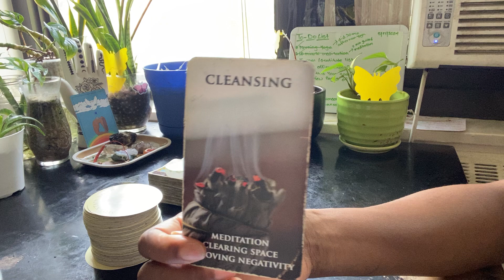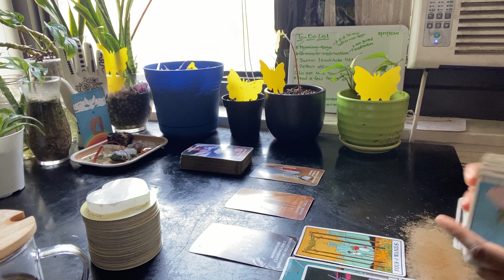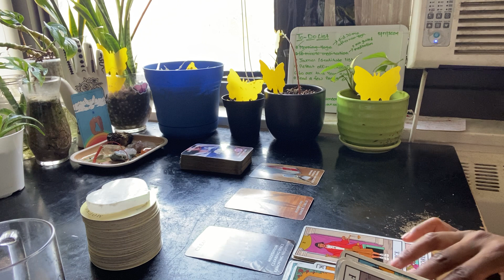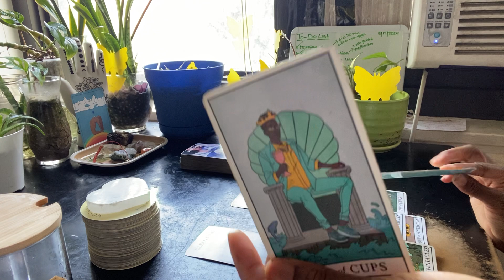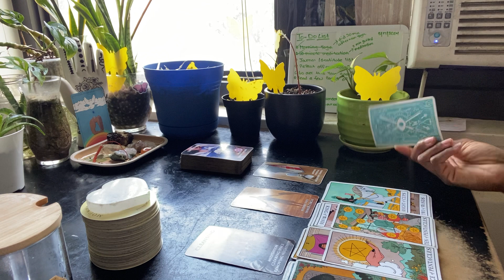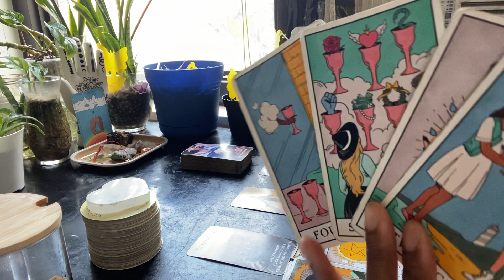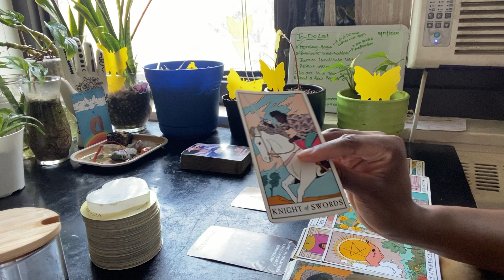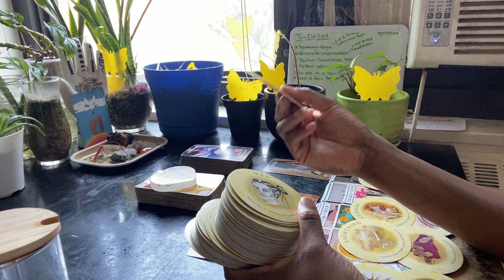Libra ♎️ They Overlooked & Misjudged You 🙃 And Now They Want A Second Chance ⚔️ 🚮